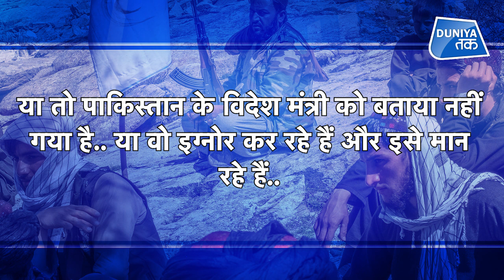पाकिस्तान से नफरत करता है अफगानिस्तान? Madhur Yadav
बरसों से जंग और हिंसा झेल रहा अफगानिस्तान बुरी तरह जख्मी हो चुका है... ताबिलान के आतंक से अफगानिस्तान बरसों तक लहूलुहान रहा... शांति बहाली के नाम पर करीब 20 साल तक अफगानिस्तान अमेरिकी सैनिकों के साये में रहा... अब अफगानिस्तान से अमेरिकी सैनिकों की वापसी हो रही है...इस बीच मौका पाकर तालिबान लगातार अफगानिस्तान के शहरों पर कब्जा करता जा रहा है... यही वजह है कि अफगानिस्तान और पाकिस्तान के बीच का रिश्ता काफी ज्यादा बिगड़ता जा रहा है.. आलम ये है कि   इसके पीछे कई वजहें हैं...पाकिस्तान पर तालिबान का समर्थन करने के आरोप लगते रहे हैं... देखिए...